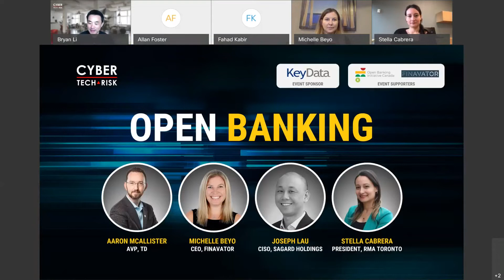Panel Discussion - Open Banking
Panel Discussion: Open Banking presented at Cyber Tech & Risk virtual event on April 15, 2021 Panel Speakers
– Aaron McAllister, AVP, Emerging Fraud, Threat Intelligence, and Business Integration, TD
– Michelle Beyo, CEO & Founder, Finavator
– Joseph Lau, CISO, Sagard Holdings
– Stella Cabrera, President, RMA Toronto

Moderator
- Bryan Li, Founder, Cyber Tech & Risk

About Cyber Tech & Risk
Cyber Tech & Risk is the platform for people who care about technology, risk, and security to get fresh ideas, learn latest skills, identify new opportunities, advance career development, and expand business/professional networks.